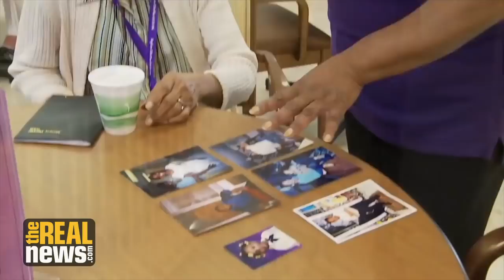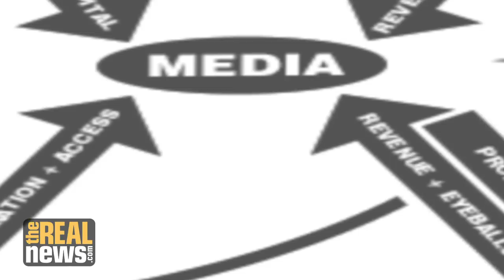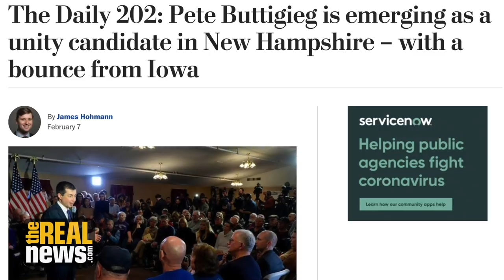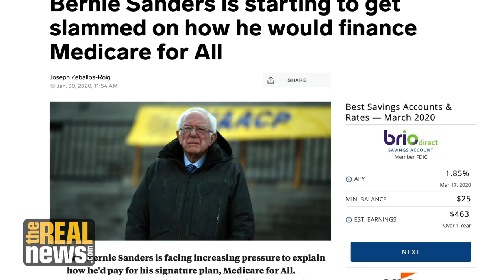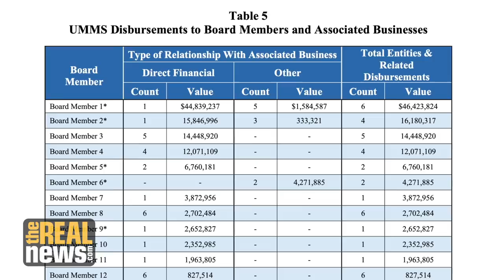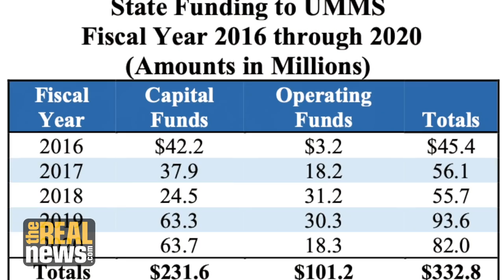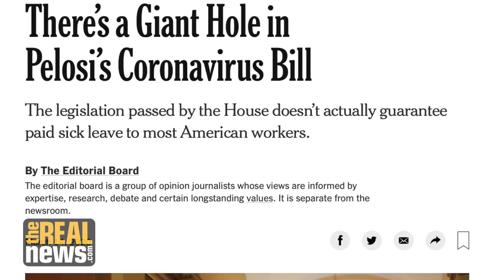As Corporate Capitalists Beg For Socialism, Let's Not Forget They Tried To Destroy It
Social programs and Medicare for All could help keep people at home to slow the spread of coronavirus, but mainstream media pundits continue to fearmonger during discussions of socialism.

Producer: Stephen Janis
Director: Will Arenas
Audio Engineer: Cameron Granadino
Video Editor: Stephen Janis